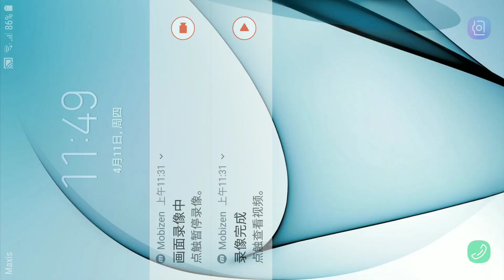SIGHT WORDS sticky words.